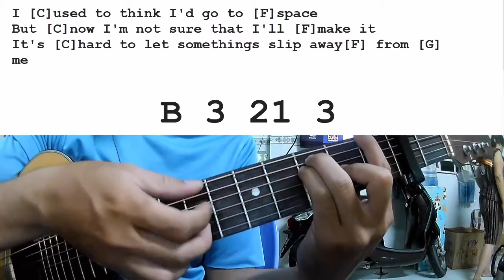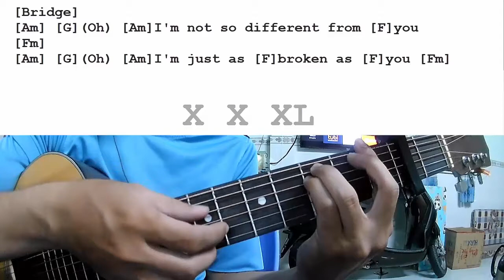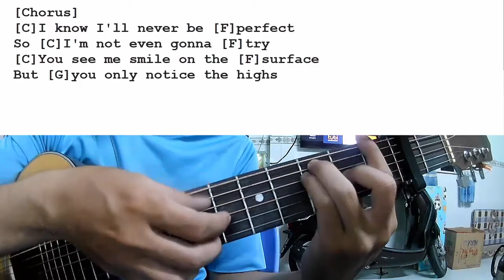Johnny Orlando - Flaws | Guitar Tutorial